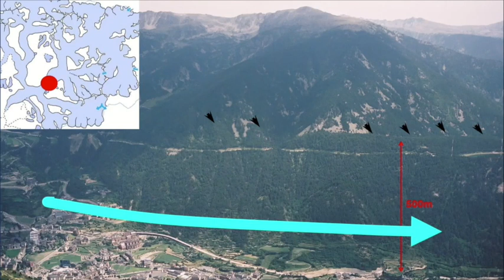Càpsula #16. Andorra sota el gel, per Ramon Copons.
Durant la darrera glaciació Andorra estava coberta per una gran gelera. El doctor Ramon Copons, director del CENMA, ens parla d'aquest període en què les Valls dormien sota el gel.